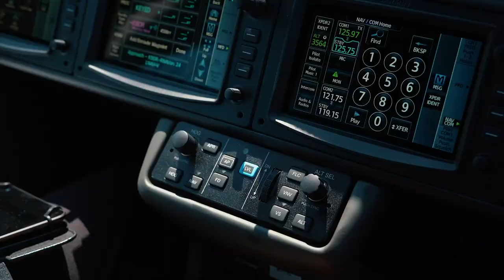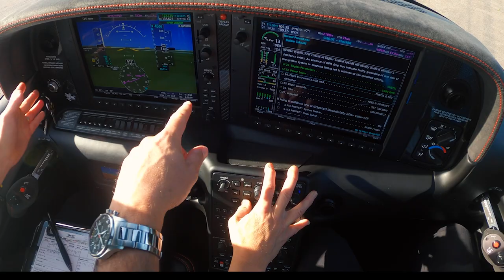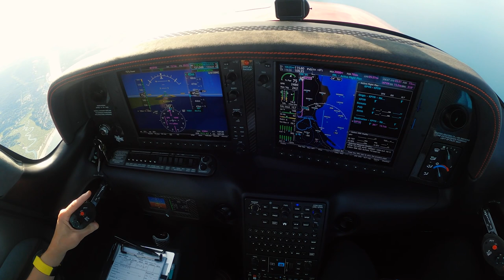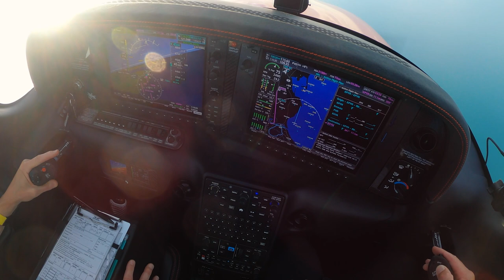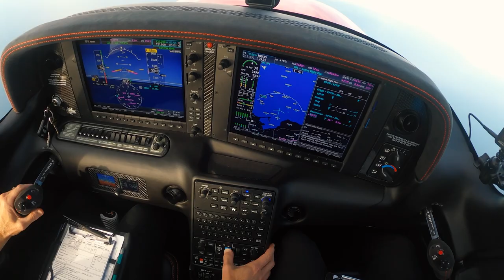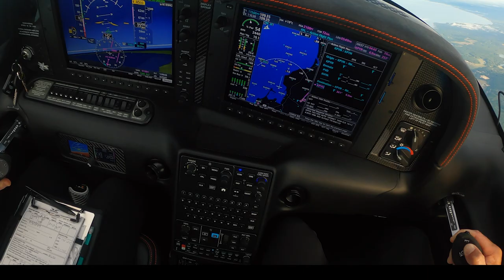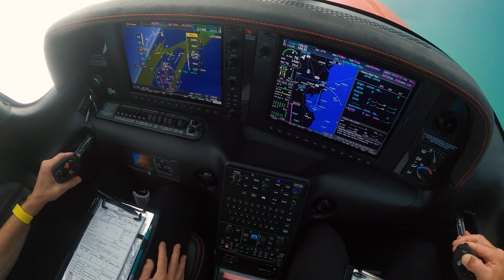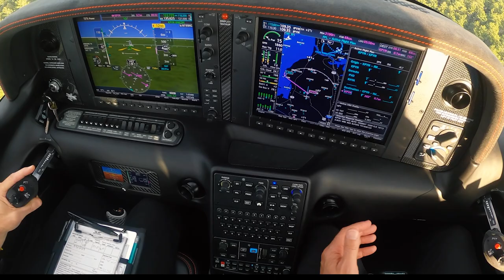Michael teaches Karin IFR Lesson #2 (Unusual Attitudes)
Chapters:
0:00 Michael teaching Karin IFR lesson #2
5:10 Take Off
6:36 Steep Turns
8:22 Story "That time Mike made Karin cry teaching Steep Turns"
12:20 Unusual Attitude
19:36 Landing

Every other Friday I'll be posting an IFR lesson that I'll be giving my wife Karin as she pursues her instrument rating. Each episode will focus on a significant part of safe instrument flying. In lesson #2 Karin practices Turns, Steep Turns and Unusual Attitudes all under the hood (Foggles). We also talk about when I made Karin cry (by accident) when she was doing her PPL training (oops)! It's a fun video and I think pretty educational as we go in depth on the recoveries. Hope you like it!

Whelen Aerospace Technologies The best aircraft and emergency lighting on the planet!
BOSE Aviation The very best aviation headsets.
Champion Aerospace Trust in Champion!
Lycoming Wouldn't trust my life to any other engine!
Cirrus Aircraft My personal time machine!
Hartzell Propeller Built on honor!